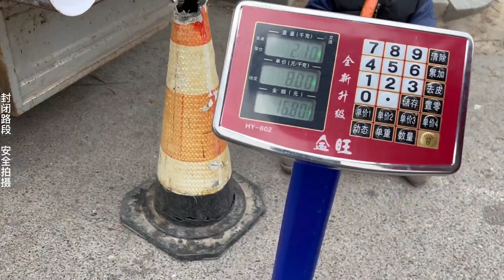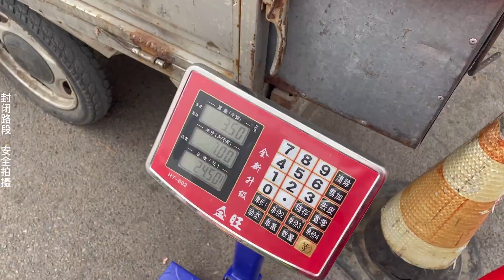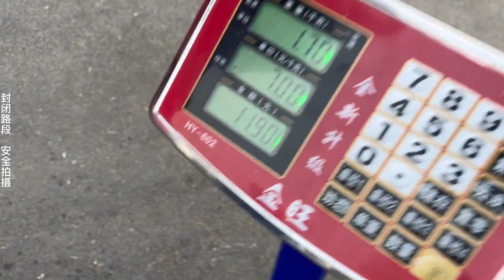挑战2个小时卖60斤草莓，结果突遇恶劣天气，看最后结果怎么样？